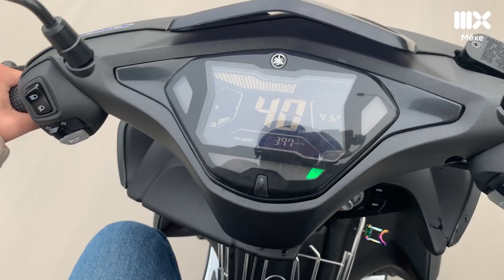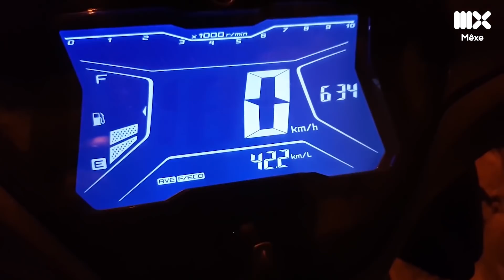Air Blade 2019 và NVX 125 2018: Chọn con tim hay là nghe lý trí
Yamaha NVX 125 và Honda Air Blade là hai đối thủ đáng gờm trong phân khúc xe tay ga thể thao tầm trung dành cho nam giới trên thị trường hiện này. Cả 2 mẫu xe scooter này đều được trang bị động cơ 125 cc và có giá bán gần tương đương nhau. Trong khi kiểu dáng của NVX 125 nam tính hơn, hướng tới đối tượng nam giới trẻ thì Air Blade có thiết kế phổ thông hơn, phù hợp với nhiều người hơn. Trong video này mời các bạn cùng Mê Xe so sánh và đánh giá chi tiết hai chiếc xe NVX 125 phiên bản 2018 và Air Blade phiên bản 2019!